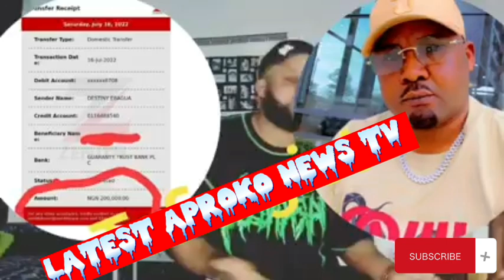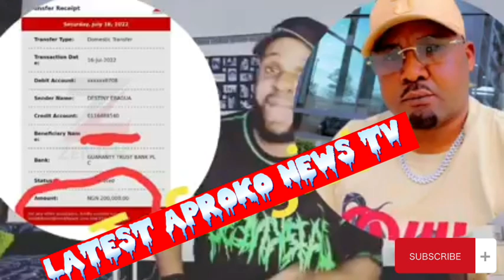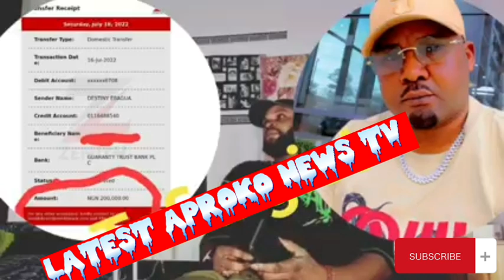Destiny Ebagua Needs Apologise For Enogie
enwantv
naijawatch r
Blessing njohHot aproko newsKokomama 9jaRita ayemiomoRita ayemiomo tvSweet mother gist tvThe edo talk showUmenmwan tvVera tvaprorrko saga tvdestiny streamerdestiny twitchdestiny vodseddie murphy idahosaesther talk showizzy ogbeide tvmaggie rukes vlogsrita ayemiomo tv liverita ayemiomo tv messagerita ayemiomo tv message bad ohsaltandwater ministrysteven bonnelldagoldenfish tvbaba wey dey smile tvmama gladysekia queen